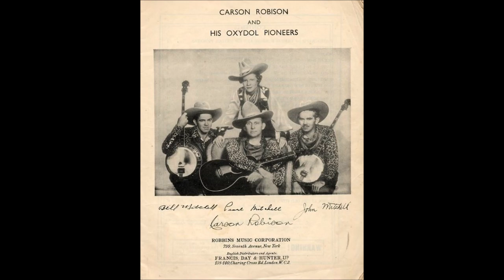Early Carson Robison and His Pioneers - In The Cumberland Mountains (c.1932)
Issued   on   Decca 2972 A. (UK)
Recorded on FIVE Occasions

 Recorded  Circa Early May 1932 London,  ENGLAND -
Carson Robison [ gt/vcl],  Poss. John Mitchell [gt/vcl],
Poss Bill Mitchell [gt/vcl],  Unknown [vcl solo}  others unknown

                            1925 to 1928 with Vernon Dalhart
                            1928 to 1932 with Frank Luther
                            1932 to 1939 with The Buckaroos (aka Pioneers)
                            1941 to 1942 with New Buckaroos
                            1944 to 1953  Mainly SOLO